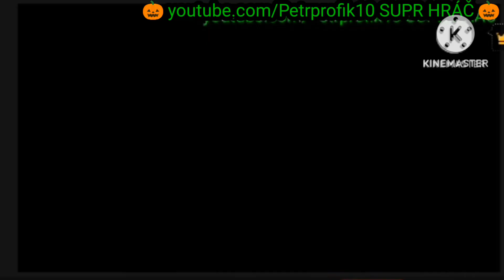MegaMix Coffin Dance (@Ozyrys, @gilbertjr2acc) PART 24 🎃👻 Happy Halloween Special 👻🎃 [5/6]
Timestamps:
00:00 Addmission
00:06 SpongeBob SquarePants / Sonic The Hedgehog
01:13 Pingu / Godzilla x Kong: The New Empire / Smilling Critters / GTA 6 Trailer
01:51 The Amazing Digital Circus Pilot / THE AMAZING DIGITAL CIRCUS - Ep 2: Candy Carrier Chaos!
02:57 Smilling Critters / Godzilla x Kong: The New Empire / Pingu / The Owl House / GTA 6 Trailer
03:35 Family Guy / Ghostbusters: Afterlife
04:27 Rio / Garfield Show / Cars 2 / Smurfs 2 / SpongeBob SquarePants
04:56 The Last Guest Movie / The Bad Guys
05:48 The Owl House / Pingu
06:26 Squid Game / Squid Game
07:26 Star Wars / Star Wars
07:41 Inside Out 2 / Ghostbuster: Afterlife
08:33 Cars 2 / Minions 2: The Rise of Gru
09:40 End Credits